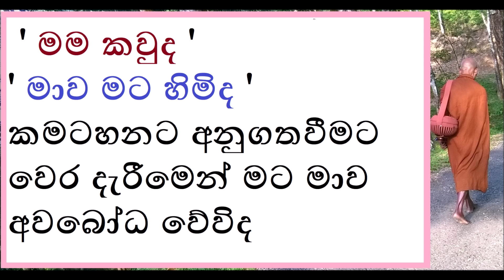MDM4554 ' මම කවුද ' ' මාව මට හිමිද ' කමටහනට අනුගතවීමට වෙර දැරීමෙන් මට මාව අවබෝධ වේවිද (NMA028)